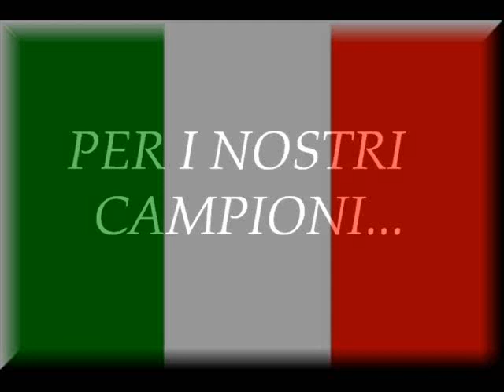Campioni del Mondo by Plescia Daniela... BELLISSIMO!!!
Bellissimo montaggio di foto e musica by PLESCIA DANIELA dell'Italia Campione del Mondo... un modo per ringraziare gli azzurri del bellissimo regalo... GRAZIE!!!